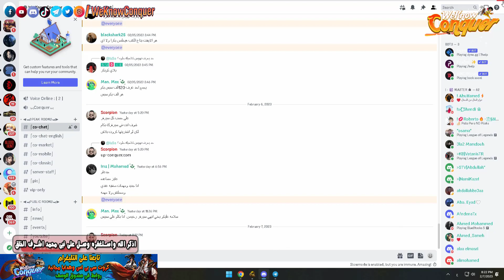شوية تفاصيل عن اسكلات ارشيف الدراجون ورير - كونكر اون لاين 2023